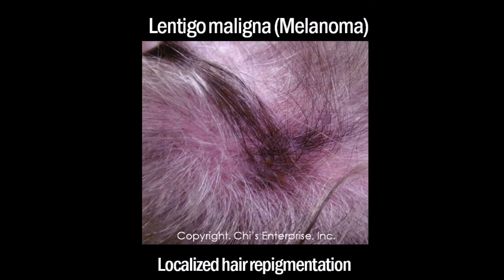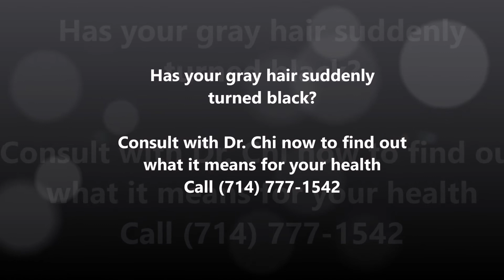Fingernail and Tongue Analysis - Has your gray hair suddenly turned to black?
If you notice that your hair suddenly turns to black in a certain area, this may be a sign of something serious. Watch the video to find out more!